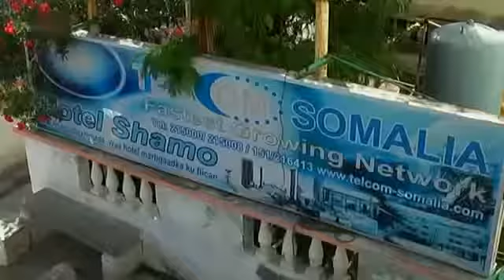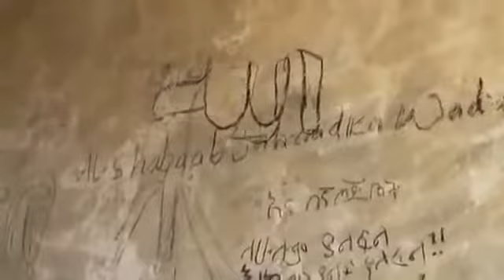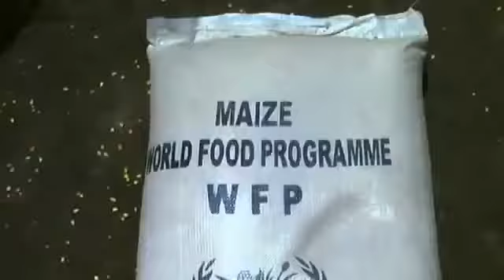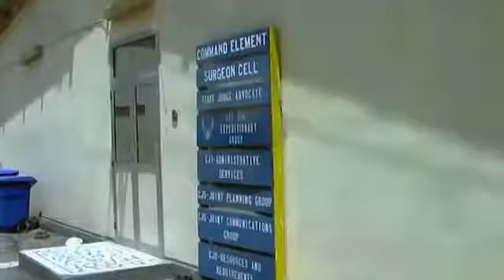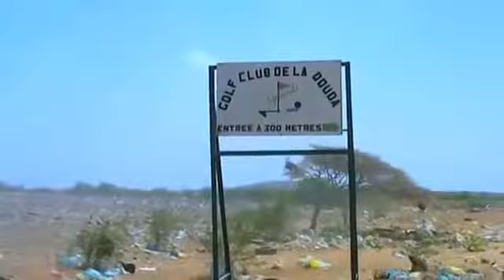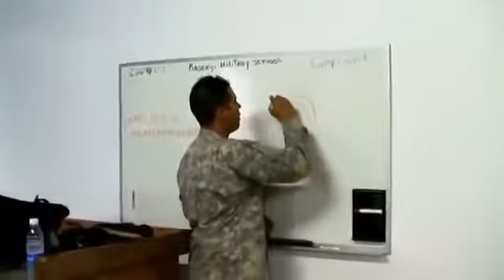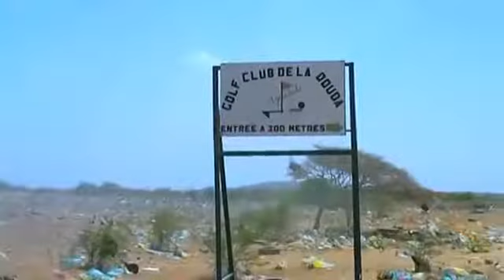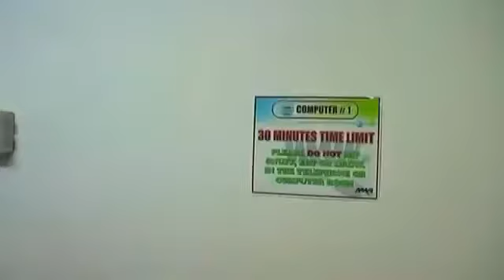Somalia - Land ohne Gesetz [GERMAN/FULL]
Eine positive Bewertung würde mich freuen ;D und neu Vorschläge über Dokus Alle rechte liegen bei Arte.